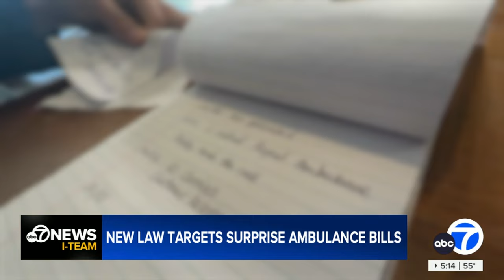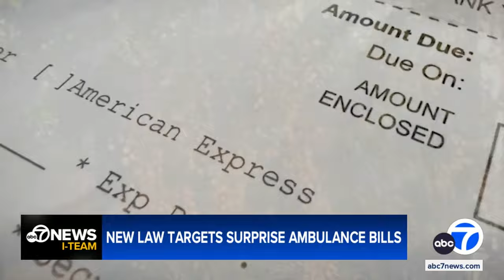CA law targets surprise ambulance bills after Bay Area couple paid $2,255 for 'unnecessary' trip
A new state law is cracking down on surprise ambulance bills. It comes with new protections for consumers. Here's how it could affect you.